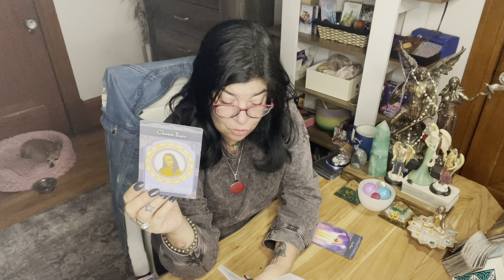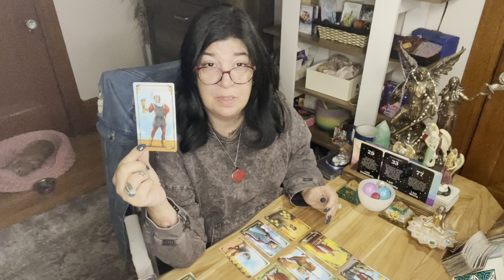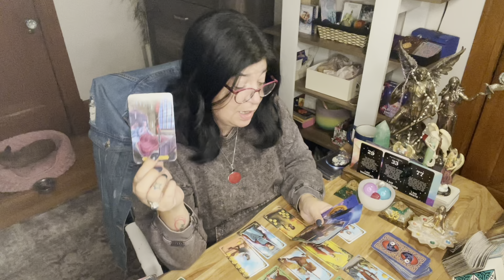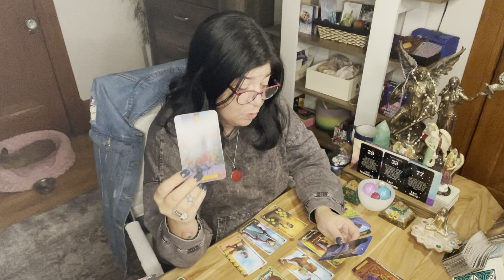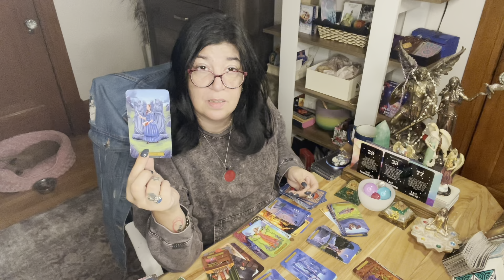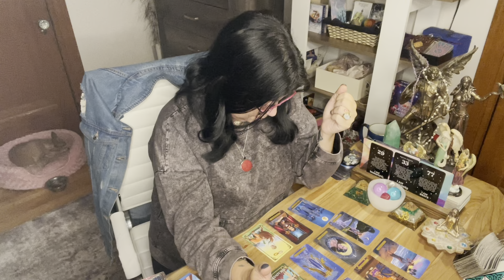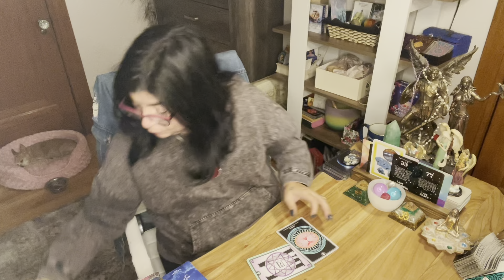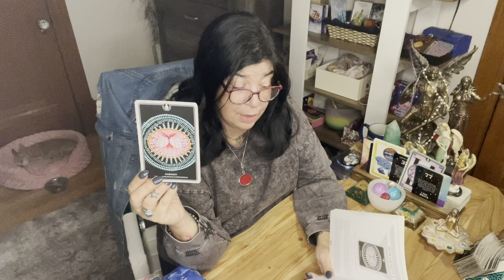Scorpio - It's time to take charge of your life & manifest your dreams and desires ! Nov.22nd to 28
For Montrealers :
169 Mont-Royal
Montreal, Quebec
Best prices and quality in town !!

Thank you to all of you that have donated, and I appreciate it. Here is a new link for those who want to donate.

Patrizia Luna

Patrizia_1111

For all of you that want to write to me:

55011 Fairmount
Montreal, Quebec
H2T 3E2

For Dowsing and free consultation please contact Ginni Price.

We all have access to our higher selves and spirit, but have blocks and limiting beliefs that keep us from accessing that wisdom. During our session, we will move into communication with your higher self, and work with source energy to support your highest wellness.  This may include clearing and releasing, downloading and updating, guidance surrounding current limiting beliefs, as well as strengthening of your awareness and access to your higher wisdom. This energy works across all space and time, shifting all aspects of the root cause to create wellness in your present moment.

Astrologycafe.com
Astro.com
Astrotheme.com

Please remain patient with the correspondence.